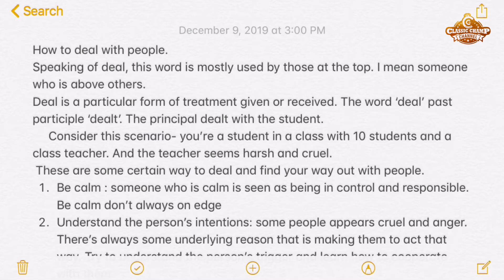BTS Behind The Scenes | Bonus Tips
Now this is gonna be the hardest part. I figured the whole 6 tips sound fun,going for lunches and everything. Here are three phases that I used in replace of all of the 6tips. This part means giving it all of you and Most people can’t say it for one reason or the other. And it has really been helpful.
“Yes sir”
 “I got it”
“consider it done”.
 This is just Admitting and acknowledging everything been said

How To Deal And Find Your Way Around People 6
Speaking of deal, this action is mostly used by those at the top. I mean someone who is above others.
Deal is a particular form of treatment given or received. The word ‘deal’ past participle ‘dealt’. The principal dealt with the student.
     Consider this scenario- you’re a student in a class with 10 students and a class teacher. And the teacher seems harsh and cruel.
 These are some certain ways to deal and find your way around people. It could be a teacher your parent the boss or whoever is superior or inferior
It’s more less of the inferior than the superior. Cause in most scenarios the ones with the upper hands get to call the shot.

In cases where the person Plays a critical role in your life. Which leads us to our last tip.

I hope you enjoy the vidoe.

Written By : CLASSIC CHAMP
Shot And Chopped By: CLASSIC CHAMP PRODUCTION